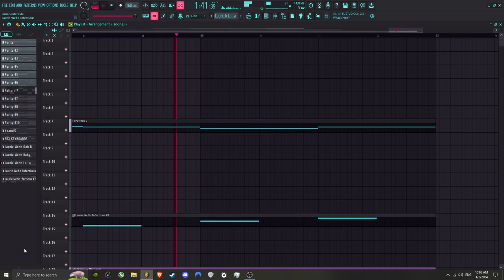laura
1 yr since i made this song and i still can't listen to it